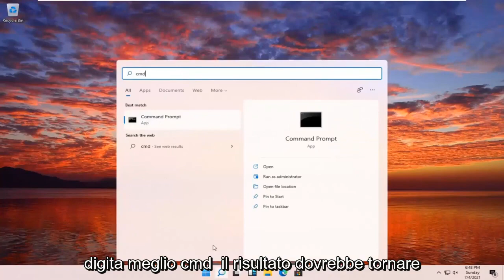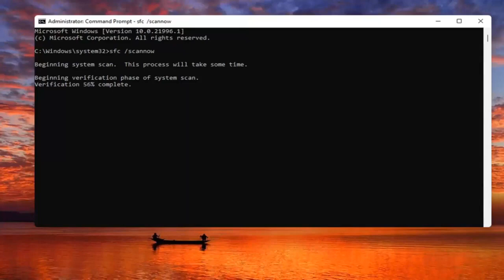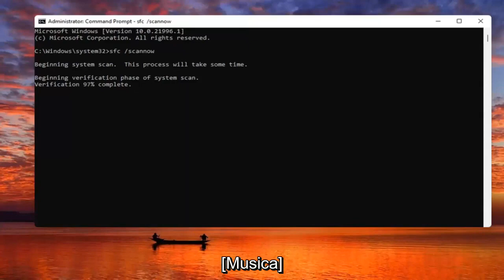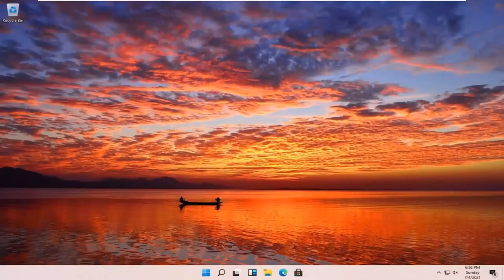Schermata Verde su Windows 11? Scopri come risolvere!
In questo video ti mostrerò come correggere l'errore GSOD dello schermo verde della morte di Windows 11.

Comando utilizzato:
sfc /scannow

Anche prima del rilascio di Windows 11, molte persone sono ansiose di provarlo. Quindi, le persone si stanno affrettando a installare le versioni beta e dev. Tuttavia, poiché ci si può aspettare che l'installazione della versione beta e dev possa causare molti errori, non è tutto tranquillo. Il tipo più comune di errore che gli utenti stanno attualmente affrontando è il Green Screen of Death. In questo tutorial, affronterò questo problema e ti mostrerò come correggere l'errore Green Screen of Death in Windows 11.

Green Screen of Death non è diverso dal Blue Screen of Death (BSOD), poiché entrambi trasmettono un errore fatale che impedisce al tuo PC di funzionare correttamente.

Lo schermo verde appare solo per le build di Insider Preview e mostra praticamente gli stessi codici di errore del BSOD.

Se i file di sistema danneggiati causano problemi su Windows 11, questa guida ti aiuterà a risolvere questo problema con lo strumento da riga di comando Controllo file di sistema.

Su Windows 11, quando si iniziano a riscontrare problemi con l'avvio del laptop Windows, si verificano errori casuali o le funzionalità non funzionano correttamente, è molto probabile che alcuni file di sistema siano danneggiati o mancanti per motivi sconosciuti. In genere, potrebbero verificarsi problemi con i file di sistema dopo aver installato un aggiornamento cumulativo, un driver o aver apportato modifiche all'installazione manualmente.

Problemi affrontati in questo tutorial:
sfc riparazione windows 11
correzione sfc scannow
comando sfc di Windows
sfc ha trovato file corrotti che non sono in grado di riparare Windows 11
mancano i dati di configurazione di avvio windows 11 0xc000000f
il cestino è danneggiato windows 11
file corrotti windows 11
riparazione file windows 11
sfc scannow non può riparare
scansiona il comando sfc windows 11
fix bootmgr mancante
ripara Windows 11 danneggiato
ripara i file corrotti windows 11
mancano i dati di configurazione di avvio di Windows 11
cestino corrotto windows 11
cestino danneggiato windows 11
sfc scannow trovato corrotto che non poteva riparare
riparare i file di sistema di Windows